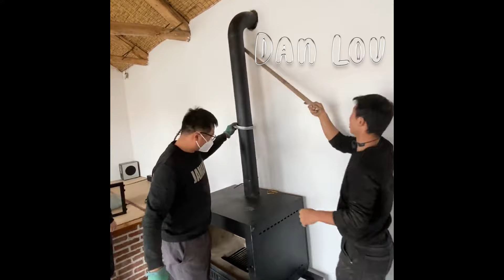Four close friends work together to renovate a dilapidated old house in the countryside